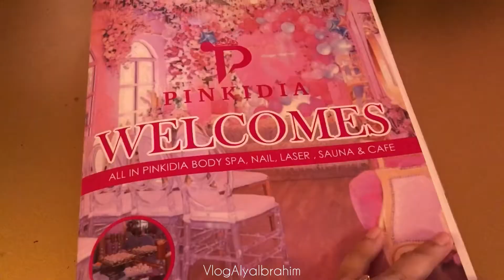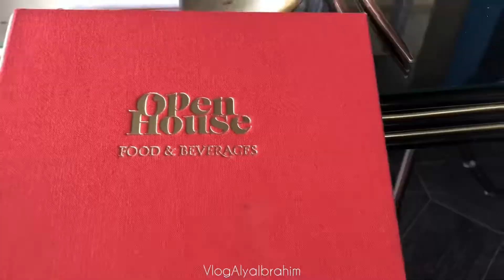Vlog Chapter 50 : I Need A Long Break 🌻